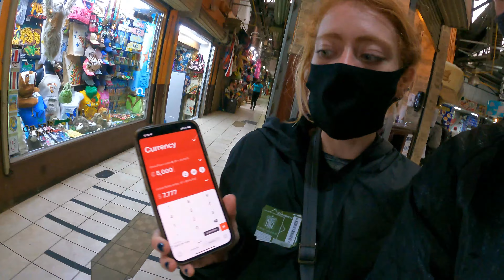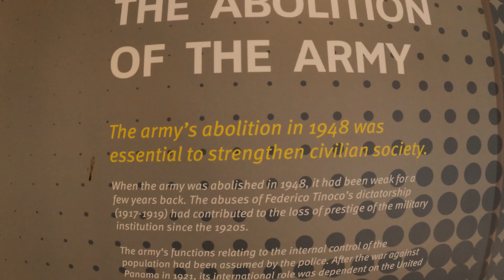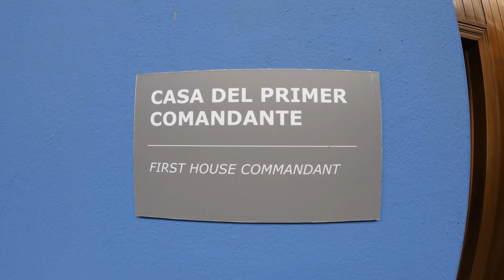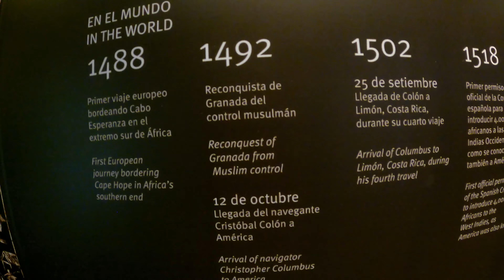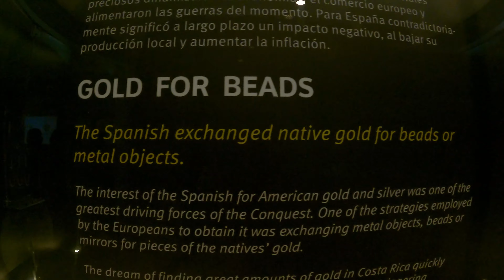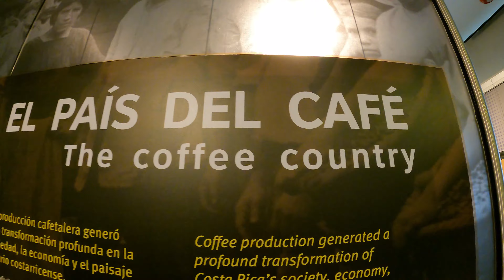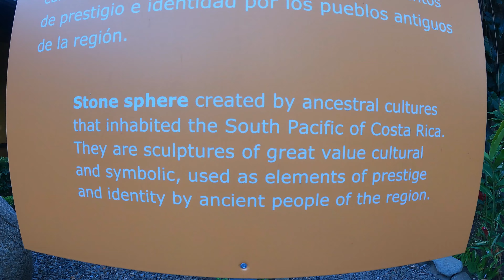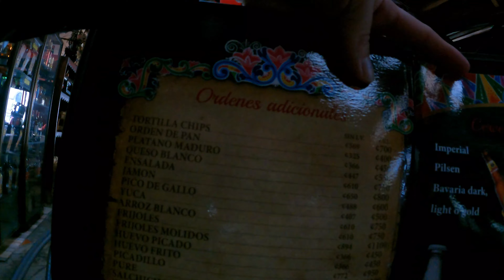🇨🇷 Tour of National Theater of Costa Rica and the National Museum of Costa Rica 🇨🇷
-National Theater
-National Museum
-Seafood soup and ceviche in a chip bag